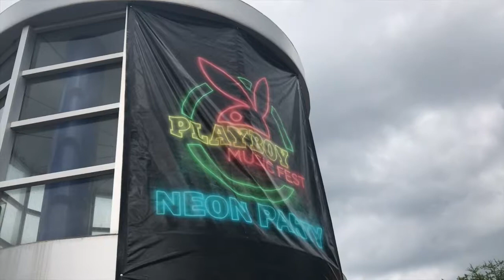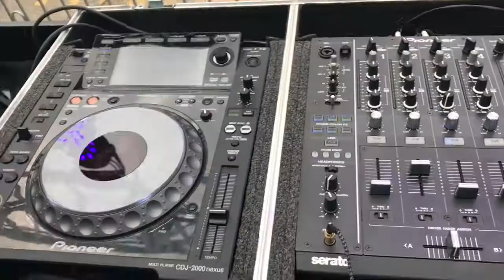Playboyland Monterrey - Expectativa VS Realidad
¿Te perdiste de Playboyland - Playboy Music Fest? Esto fue lo que sucedió...